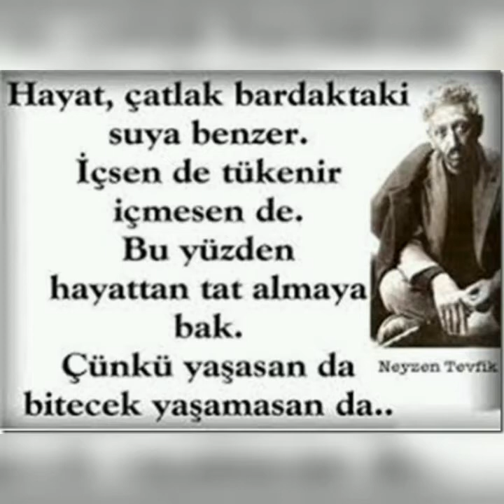Neyzen Tevfik... Geçer... Cüneyt Çakır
Ram : Boyun eğen, itaat eden
Hande-i hürrem : Şen gülüşler
Devr-i şadi : Memnunluk, sevinçlilik devri
Gussa-i matem : Matemin kederi
An-ı dem adem : İnsanın soluk alma anı
Tecelli-i hayat : Hayatın talihi (veya cilvesi)
Saz-ı kaza : Mealen : kaderin sazı
Dest-i kader : Kaderin eliyle (yardımıyla)
Şu’un : Olaylar (olup biten)
Gulgule-i Cem : “Cem” özel isim olarak yazıldığından Hz. Süleyman’ın lakabı olarak alınır (Aynı zamanda Büyük İskender’in de lakabıdır) ve çeviri “Hz. Süleyman’ın sesi” olarak yapılabilir.
Niyyet-i hilkat : Yaradılışın amacı
Aşk-ı cihan : Dünya aşkı
Ara : Mıntıka bölge
Gayret-i gufran : Affetme, merhamet etme niyeti
Türe : Hak hukuk adalet
Efsane-i Adem : Hz. Adem efsanesi
Avalim : Dünyalar
Bedyi’ : Güzellikler
Cehlinin : Cehaletinin
Pir olmak : Yaşlanmak, ihtiyar olmak
Sakiy-i gül çehre : Gül sunan çehre (yüz).
Hak : Toprak
Pir-i mugan : Meyhaneci
Sohbet-i hemdem : Canciğer arkadaş sohbeti (Muhabbeti) Aşkın Eşkali ve Kirli Çocuklar şiir kitaplarımı Cinius Shop başta olmak üzere tüm online satış mağazalarından temin edebilirsiniz.